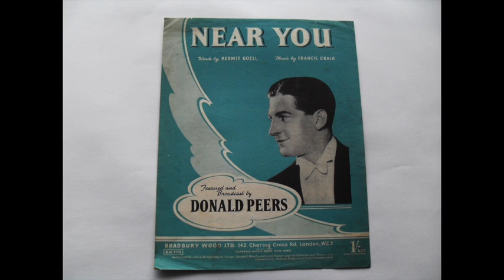Francis Craig - Near You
Deze video gaat over Francis Craig - Near You